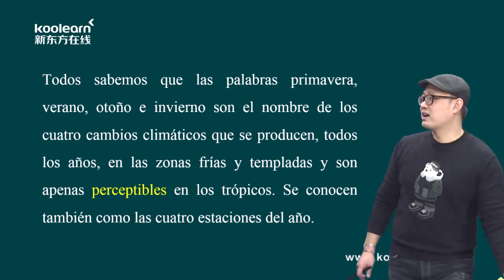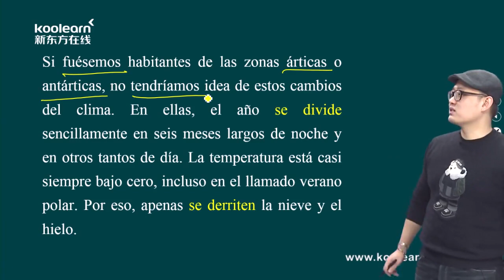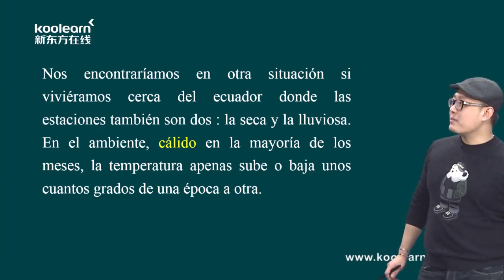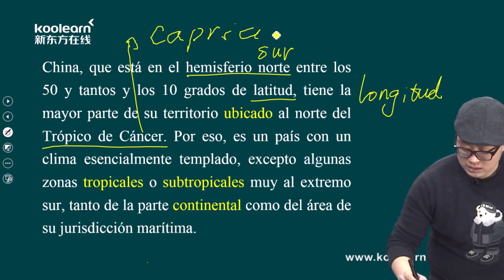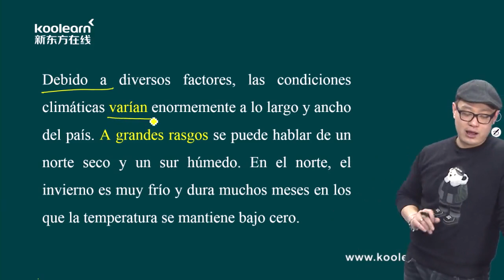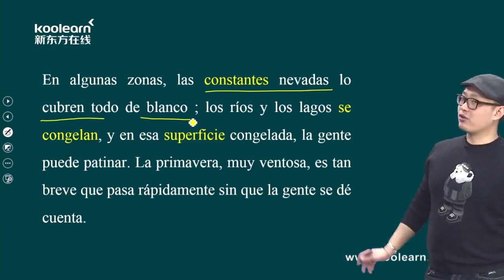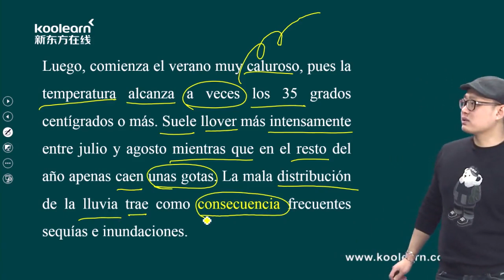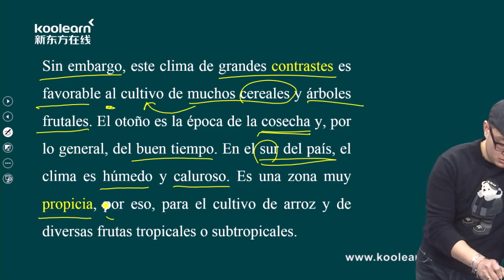3 5 4 Texto1 El clima